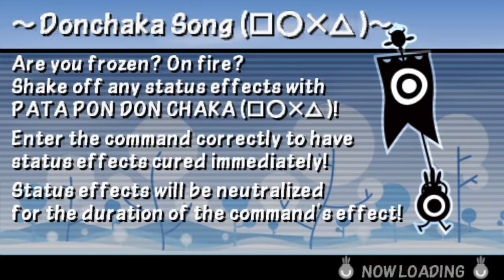Patapon 3 - Mission 17: Bird or Beast? Offense or Defense?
MAP: Range of Justice